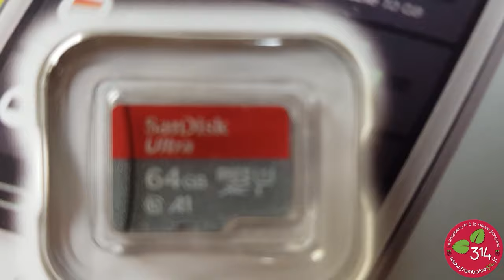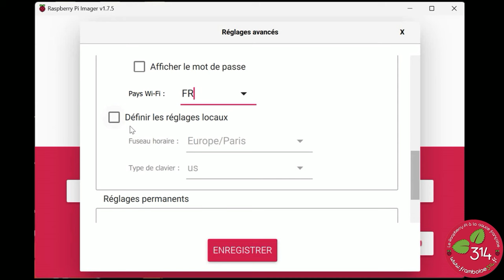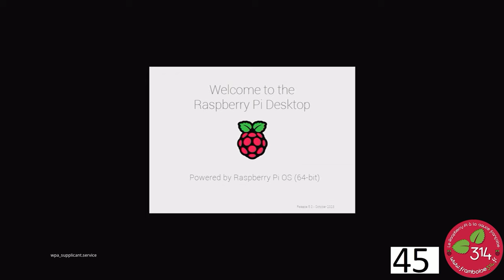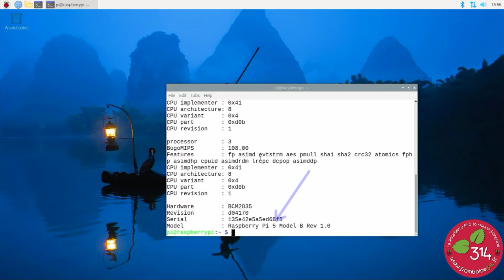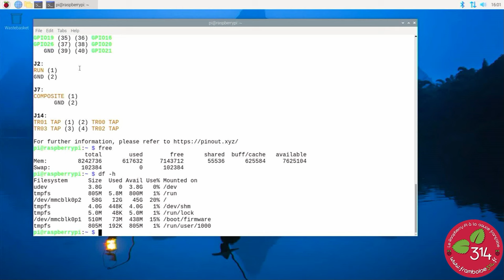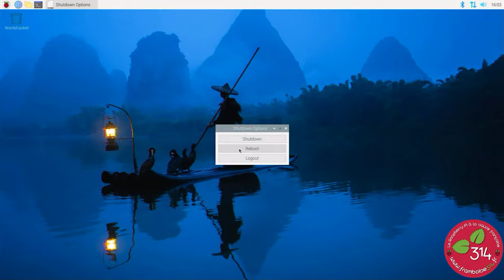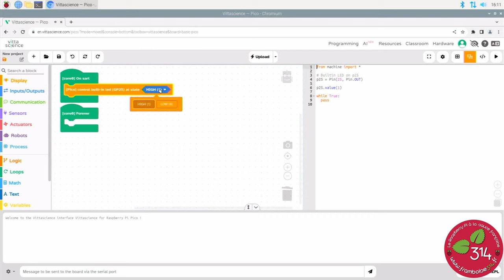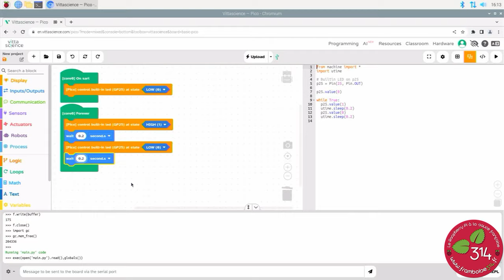Démarrage de Raspberry Pi OS sur le Raspberry Pi 5 et essais avec Vittascience sur un PICO.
Premier démarrage de Raspberry Pi OS BookWorm 64 bits sur le Raspberry Pi 5. Test de programmation d'un Raspberry Pi PICO avec Vittascience.
[ATTENTION]  quelques saccades dans les images par moment